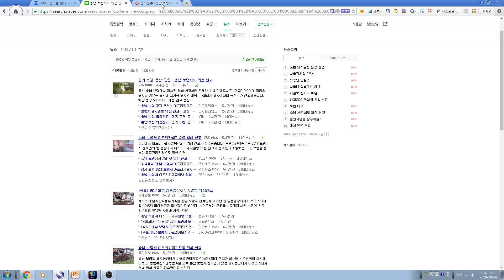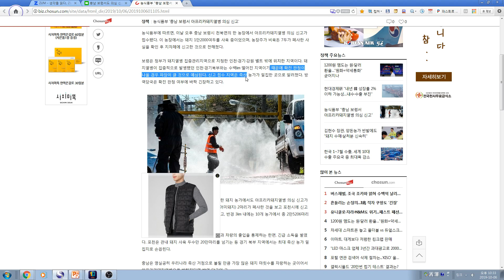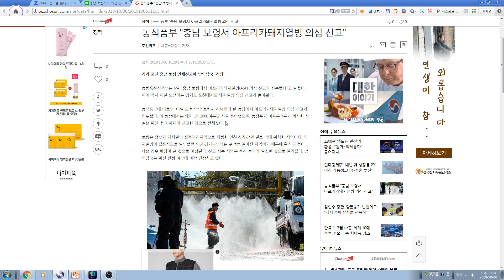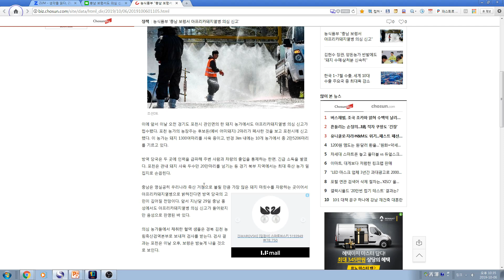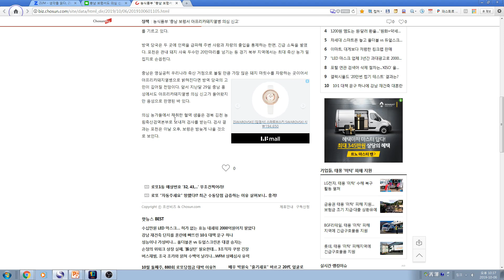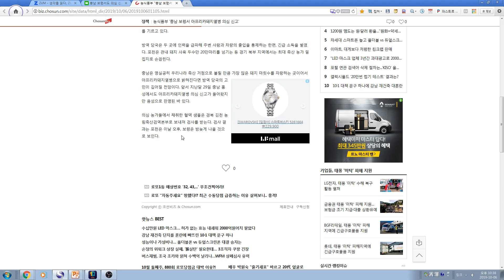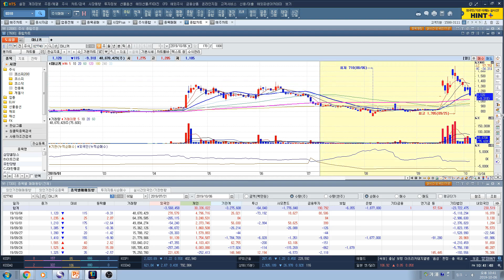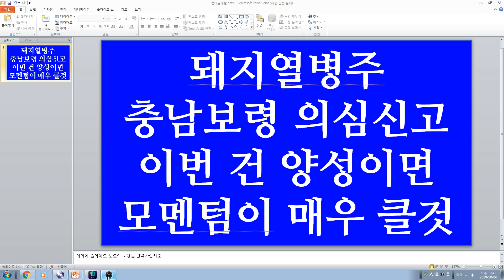[주식투자]돼지열병주(충남보령 의심신고/이번 건 양성이면 모멘텀이 매우 클 것)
돼지열병주(충남보령 의심신고/이번 건 양성이면 모멘텀이 매우 클 것)